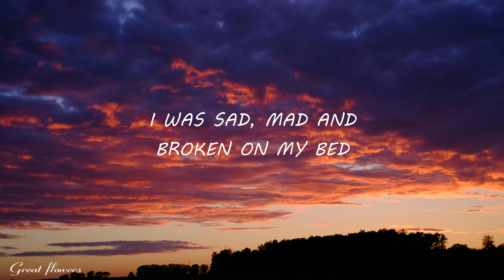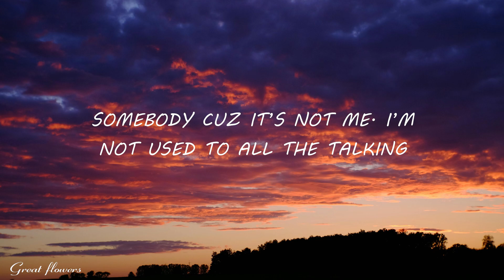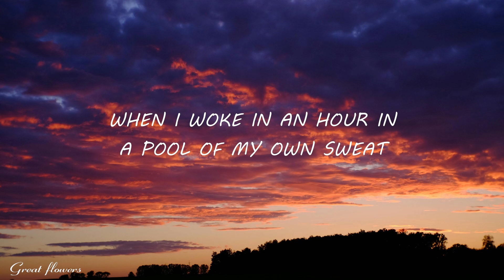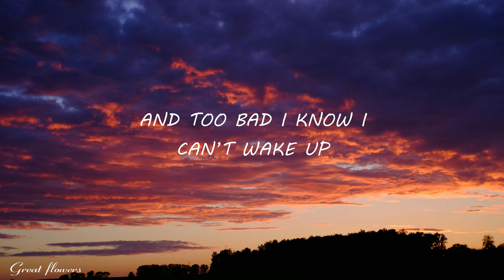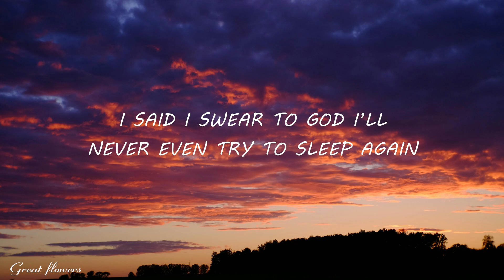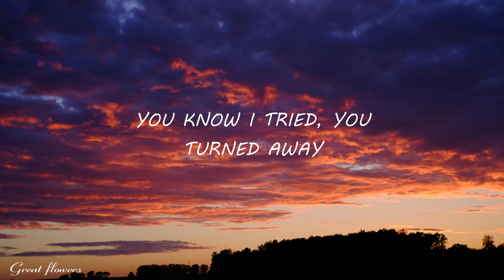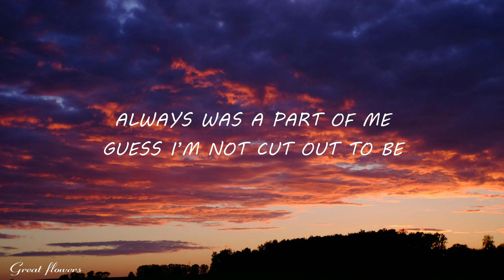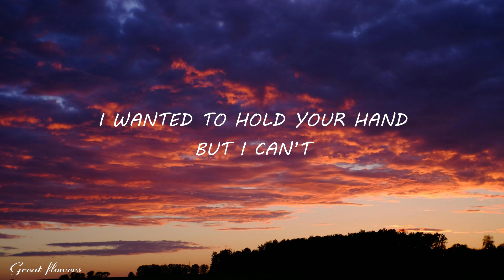BoyWithUke - Understand (Lyrics)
🎤  Lyrics "BoyWithUke - Understand"
Girl, I hope you understand
I wanted to hold your hand
But I can't, wanted to be your man back then
And you knew I fell for you but you
Just broke my heart in two
I was sad mad and broken on my bed

When I was met with a prescription
Of a bullet made of lead
And when I woke up in an hour
In a pool of my own sweat
I said
"I swear to God I'll never
Even try to sleep again"
So instead I took my pen
And started writing evidencе
And when I started making sensе
I found that I had reached the end
Oh, I'm upset, I have no friends
You wanna bet you're just pretend?
You're just a pet confined within
The lines of writing
You're not shit
I thought I stopped my psychopathic ways
I swear I did
I said I talked to people 'bout
The problematic life I lived
They were my neighbors, razor blades
And different flavored pills I hate
Therefore I'm not sure, leave my last straw
I'm so glad, stuck in the past, I said that

And so far I never held you with my arms
So it's hard to be the one you aren't
With instead filled with anxiety
Always was a part of me
Guess I'm not cut out to be

Somebody 'cause it's not me
I'm not used to all the talk
It was an introvert
That had converted feelings in the writing
Used to cope with all my problems
Using notes and lots of rhyming
Used to hope for better days whenever
That's 'bout make me crying
I'm not lying when I say that
I would rather daily go back
To the times I would try be
The guy the people know
I was fighting with the demons
Hiding far beyond my eyelids
On an island full of violence in
My head that I could pilot
Oh, the sun don't shine, the skies turn gray
I felt it coursing through my veins
I said before I'm not okay
But you don't listen anyway
You know I tried, you turned away
Straight out loud right to my face
You fucked my life, ruined my day

Nothing can fill this silence
No one can love like I did
(And you don't know, so I'll say)
Nobody cares, you lied, it's no fair
You still deny it
(So I'll say)
(So I'll say)

And too bad I know I can't wake up
Because I lost my weight and
You don't give a fuck
About me, this could be a dream, I can't see
The things that you see, so please, oh
And you know I'll play along you
In my home I wrote you songs
And now you're dead to me effectively
Removed yourself outside my dream